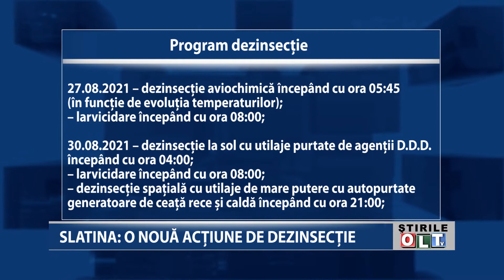SLATINA O NOUA ACTIUNE DE DEZINSECTIE 2608